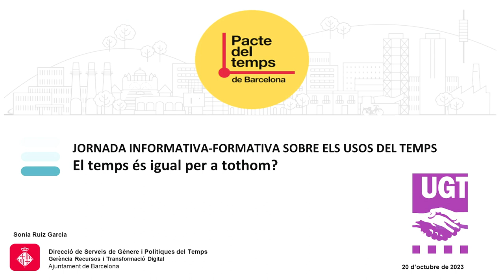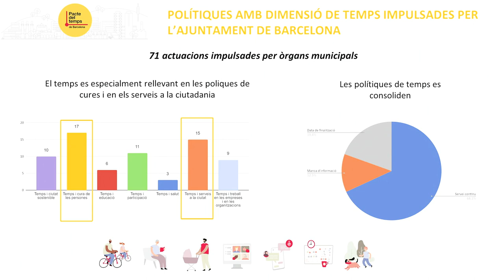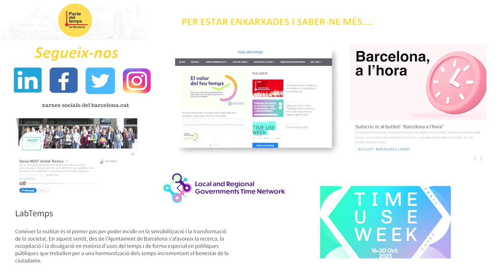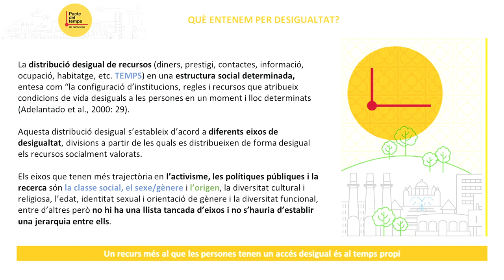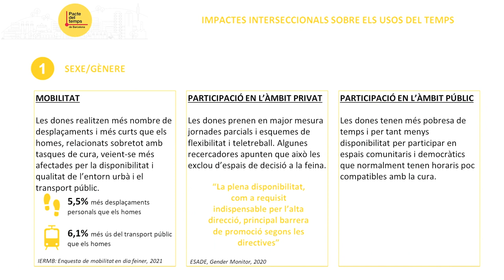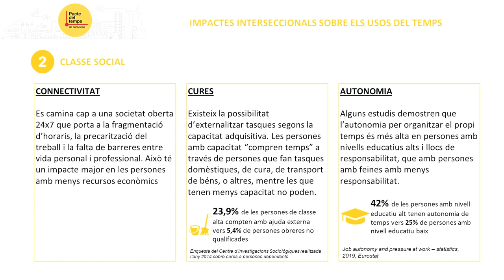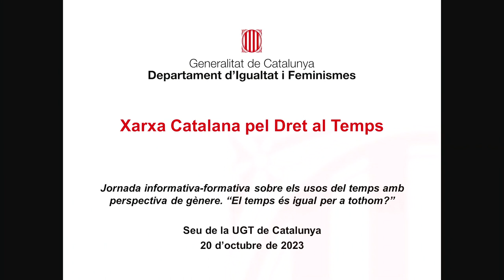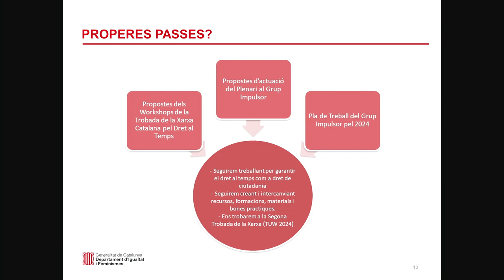Jornada usos del temps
El passat divendres dia 20 d’octubre, la secretaria d’Igualtat i Formació de la Unió General de Treballadores i Treballadors de Catalunya, i en el marc del Pla de formació en Matèria de diàleg social i negociació col·lectiva de la Generalitat de Catalunya, va organitzar la jornada informativa-formativa sobre els usos del temps amb perspectiva de gènere en l’àmbit laboral titulada “El temps és igual per a tothom?”.